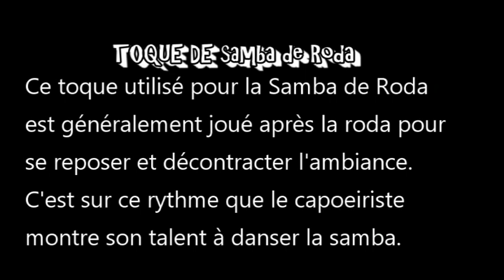samba de roda berimbau